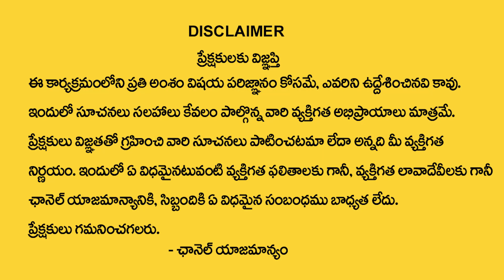Mithuna Rasi May Month 2022 Rasi Phalalu | May 2022 Rashifal | Gemini Sign Horoscope | Sumantv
Watch ►Mithuna Rasi May Month 2022 Rasi Phalalu | May 2022 Rashifal | Gemini Sign Horoscope | Sumantv